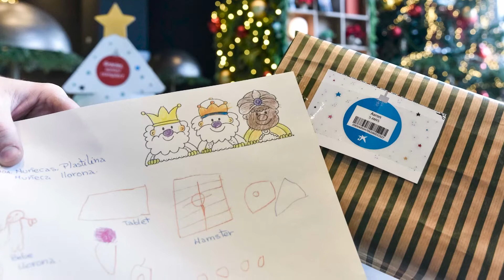CaixaBank lliurarà regals de Nadal a una vuitantena d’infants ebrencs en situació de vulnerabilitat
Seguint amb la seva tasca social, Caixabank repartirà regals de Nadal a una vuitantena de nens i nenes de les Terres de l’Ebre en situació de vulnerabilitat. L’entitat financera ho fa a través del programa solidari ‘L’Arbre dels Somnis’, el qual, des de l’any 2018, ha aconseguit fer realitat els desitjos de fins a 70.000 infants de tot l’estat.